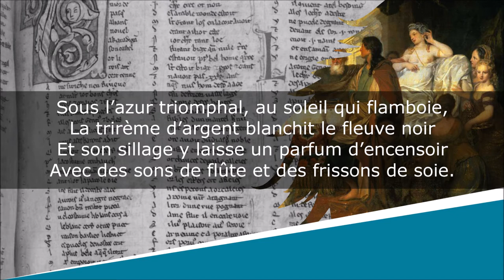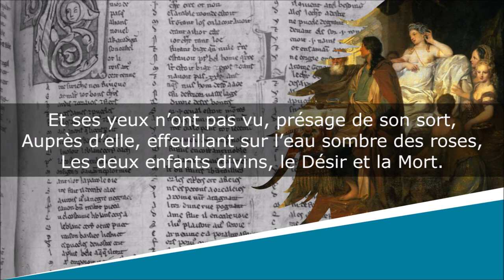Le Cnydus - Sonnet - José-Maria de Heredia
Le Cnydus
Les Trophées - Antoine et Cléopâtre - I

Lecture : AB
Portrait de couverture : Paul Chabas
Illustration de fond : Gérard de Lairesse

Texte :
Sous l’azur triomphal, au soleil qui flamboie,
La trirème d’argent blanchit le fleuve noir
Et son sillage y laisse un parfum d’encensoir
Avec des sons de flûte et des frissons de soie.

À la proue éclatante où l’épervier s’éploie,
Hors de son dais royal se penchant pour mieux voir,
Cléopâtre debout en la splendeur du soir
Semble un grand oiseau d’or qui guette au loin sa proie.

Voici Tarse, où l’attend le guerrier désarmé ;
Et la brune Lagide ouvre dans l’air charmé
Ses bras d’ambre où la pourpre a mis des reflets roses ;

Et ses yeux n’ont pas vu, présage de son sort,
Auprès d’elle, effeuillant sur l’eau sombre des roses,
Les deux enfants divins, le Désir et la Mort.